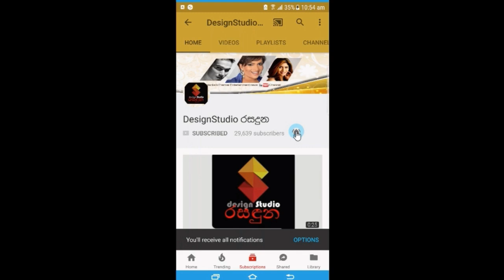නාට්‍ය රැසක කලා තරු සහභාගී වුනු මෙගා ටෙලි ක්‍රිකට් ෆියෙස්ටා.Maga Tele'es Cricket Fiesta 2019